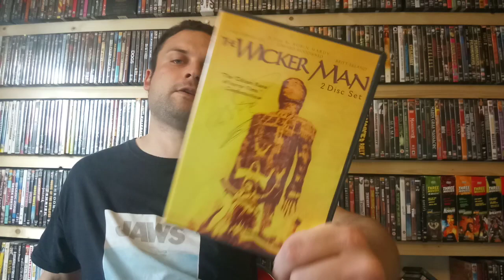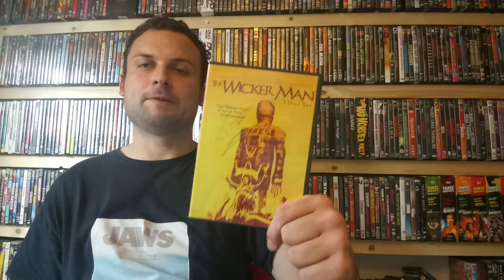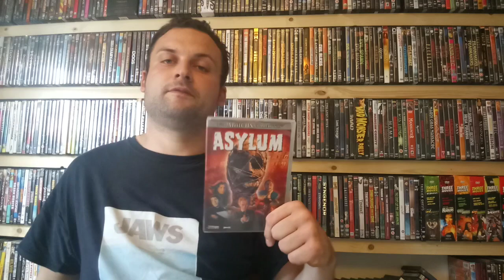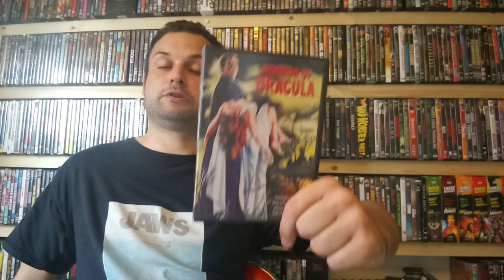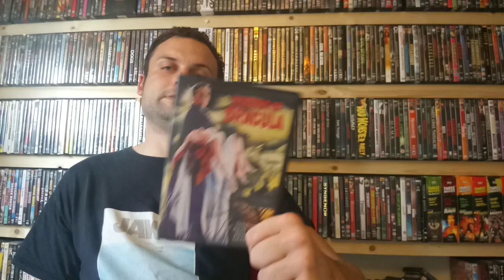Top 10 British Horror Movies